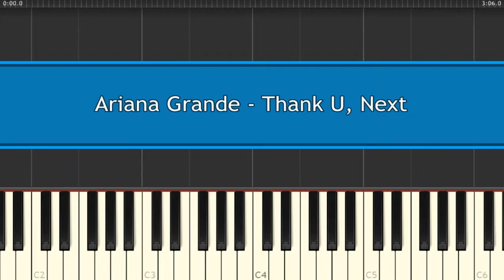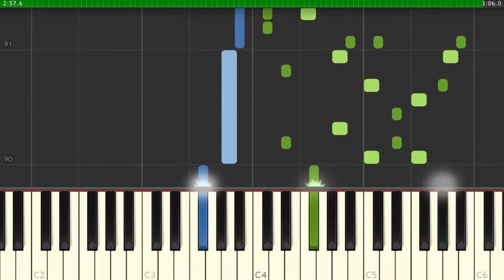Ariana Grande - Thank U, Next - Piano Tutorial